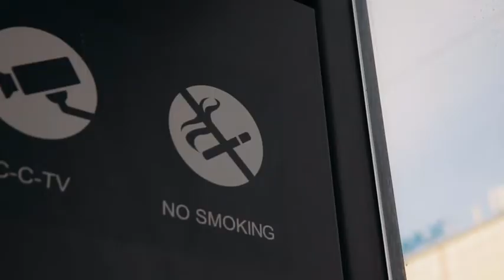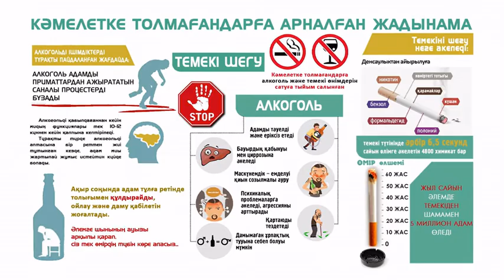Әлеуметтік эксперимент - алкоголь мен темекі өнімдерін сату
ҚР БҒМ Балалардың құқытарын қорғау комитеті ұсынған бұл бейне сериясында балалар мен ата-аналар үшін өзекті әлеуметтік мәселелер бойынша ақпарат бар. Ақпараттық роликтер мен әлеуметтік эксперименттер жазбаларының мазмұнымен танысыңыз, сондай-ақ балалардың құқықтарын қорғау бойынша маңызды ақпаратты біліңіз. Біз бұл бейнелерді барлық қол жетімді байланыс құралдарында бөлісуді сұраймыз және бұл маңызды әлеуметтік мәселелерде нақты көмек болады деп үміттенеміз.